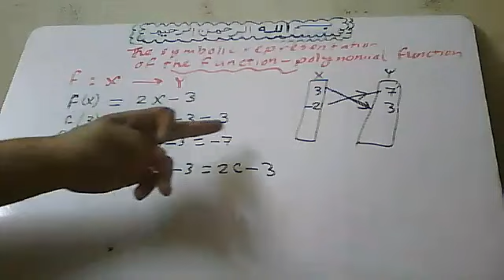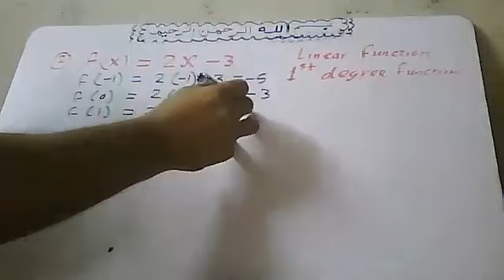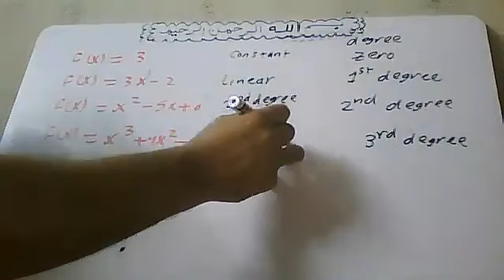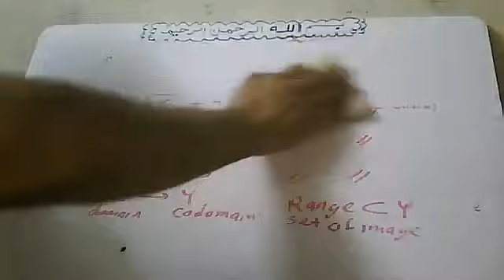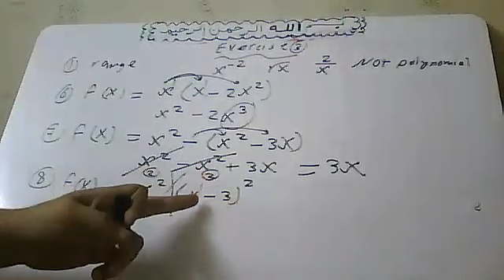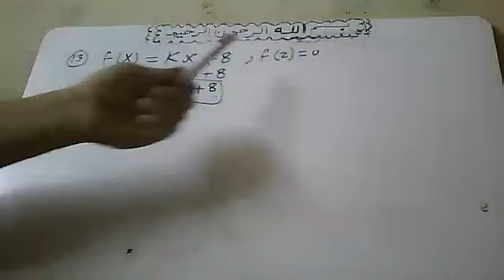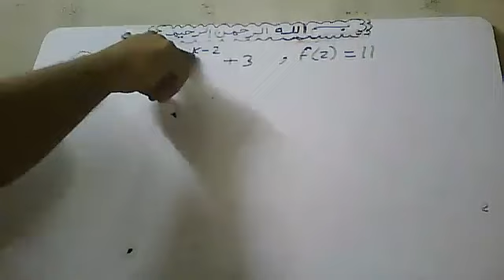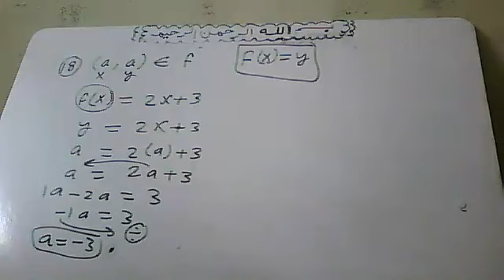Symbolic Representation of Polynomial Functions || Name and Degree of Polynomial function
1- جميع المراحل (إبتداءى – إعدادي  - ثانوي ) (عام – ازهري – تجريبي – لغات )
 2 - جامعات ( كليات تجارة عربي وانجلش و BIS و هندسة وعلوم وتربية وغيرها )
3- تدريس مناهج إحصاء بالعربية والإنجليزية لجميع الكليات والمعاهد العليا والمتوسطة والفنية ( تجارة – آداب – خدمة إجتماعية
 4- معادلة كلية تجارة  - معادلة كلية هندسة – معادلة كلية زراعة للدبلومات والمعاهد الفنية
5 – مناهج الرياضيات والإحصاء والرياضة المالية لمدارس ومعاهد الدبلومات الفنية ( تجاري – صناعي – زراعي – فندقي )
6 - مناهج مصرية (عام – ازهري – تجريبي – لغات )وكل مناهج الدول العربية وأبناؤنا في الخارج ومنهج القدرات,ومناهج
 7 - تدريس مناهج
8 – تدريس كورسات إعداد معلمين  Math  (كورس تدريس الرياضيات باللغة الإنجليزية) للتدريس بمدارس اللغات الناشونال
    والإنترناشونال
9 – تدريس كورسات إعداد معلمين  رياضيات   (كورس تدريس الرياضيات باللغة العربية ) للتدريس بالمدارس العامة
10 – تدريس كورس تأهيلي في الرياضيات و Math لطلبة المدارس الثانوية , والفنية  والامريكية والإنجليزية الراغبين في